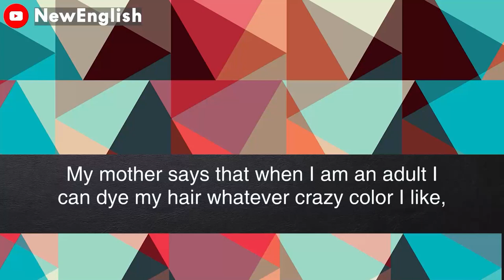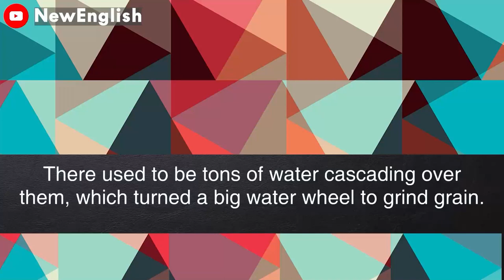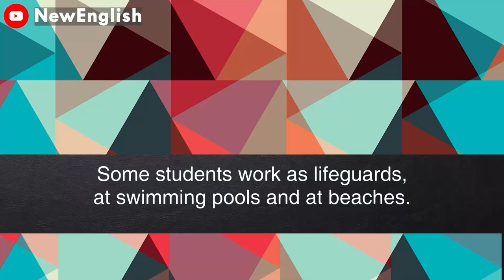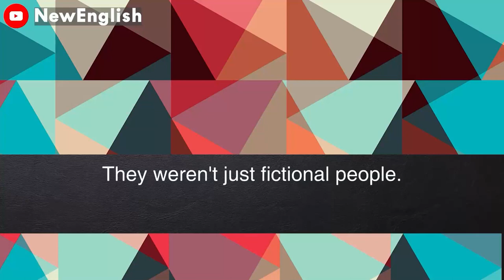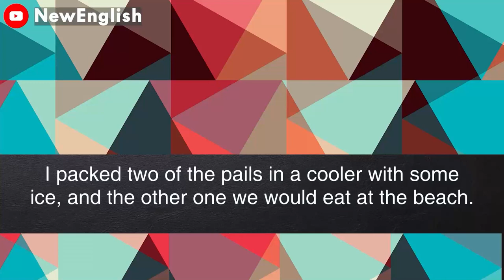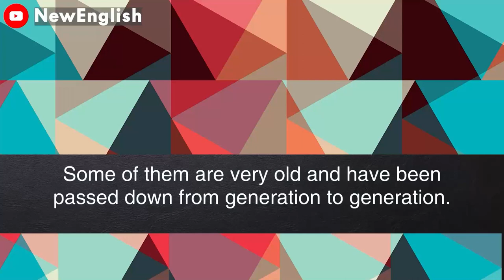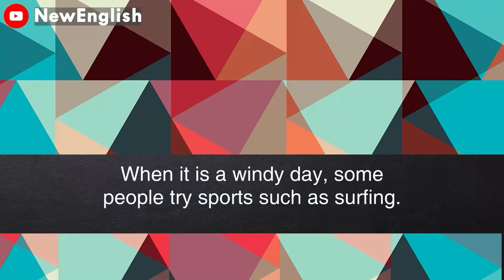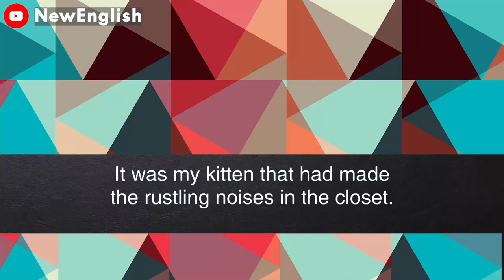English podcast | English podcast for learning English | English podcast for beginners #55